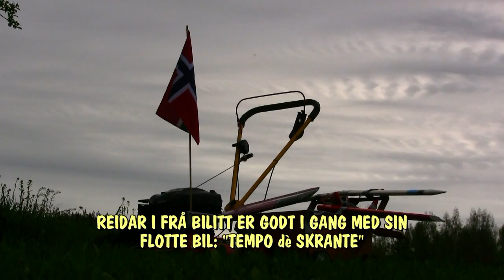REIDAR`S OLABIL KLAR FOR RACE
Reidar & redigering: Vidar Sundbakken - Kamera: Per Henriksen (2017).